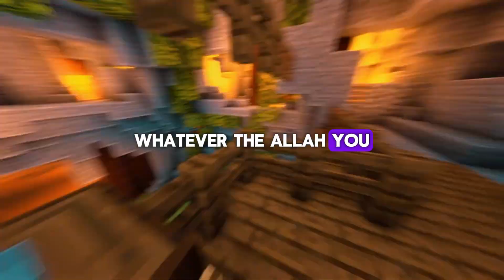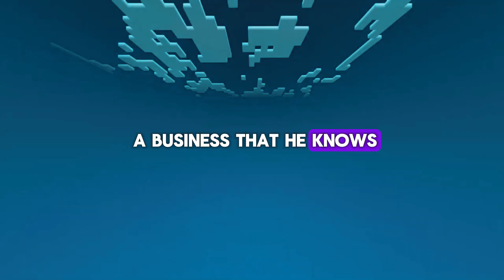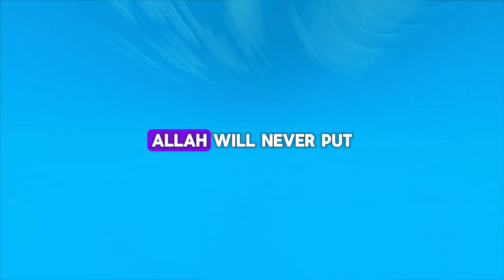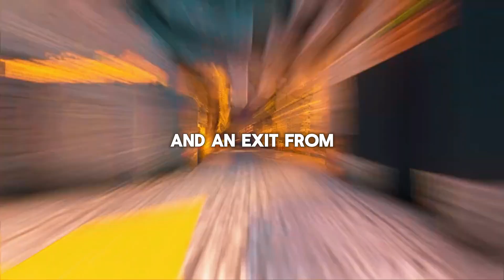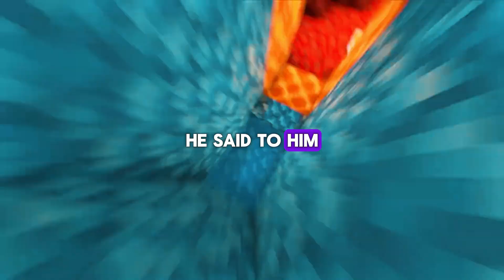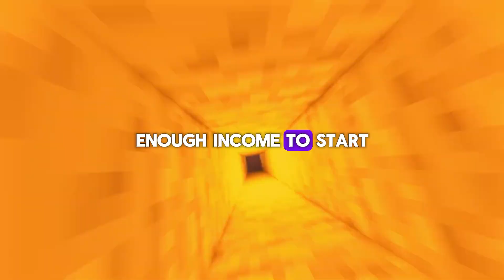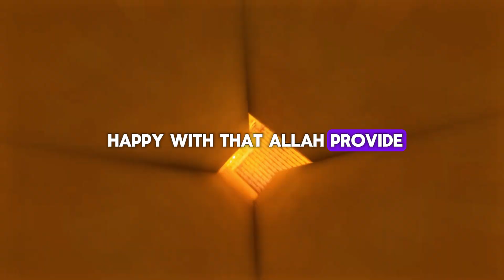How To Acquire Rizq Easily (It’s Not What You Think)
All our provisions were already written for us 50,000 years before we were born. Our successes and so-called failures in this dunya are decreed – but the real success is in fact being able to pass the test – either by showing gratitude for the 'successes' or showing sabr and contentment when the 'failures' occur. There may be something we are trying to accomplish, but ultimately it can never succeed if Allah did not will it.

01.Surah Al-Fatihah
02.Surah Al-Baqarah
03.Surah Al-imran
04.Surah An-Nisa
05.Surah Al-Ma'idah
06.Surah Al- An'am
07.Surah Al- A`raf
08.Surah Al-Anfal
09.Surah At-Tawbah
10.Surah Yunus
11.Surah Hud
12.Surah Yusuf
13.Surah Ar-Ra`d
14.Surah Ibrahim
15.Surah Al-Hijr
16.Surah An-Nahl
17.Surah Al-'Isra
18.Surah Al-Kahf
19.Surah Maryam
20.Surah Taha
21.Surah Al-'Anbya'
22.Surah Al-Haj
23.Surah Al-Mu'minun
24.Surah An-Nur
25.Surah Al-Furqan
26.Surah Ash-Shu`ara
27.Surah An-Naml
28.Surah Al-Qasas
29.Surah Al-`Ankabut
30.Surah Ar-Rum
31.Surah Luqman
32.Surah As-Sajdah
33.Surah Al-'Ahzab
34.Surah Saba'
35.Surah Fatir
36.Surah Ya-Sin
37.Surah As-Saffat
38.Surah Sad
39.Surah Az-Zumar
40.Surah Ghafir
41.Surah Fussilat
42.Surah Ash-Shuraa
43.Surah Az-Zukhruf
44.Surah Ad-Dukhan
45.Surah Al-Jathiyah
46.Surah Al-'Ahqaf
47.Surah Muhammad
48.Surah Al-Fath
49.Surah Al-Hujurat
50.Surah Qaf
51.Surah Adh-Dhariyat
52.Surah At-Tur
53.Surah An-Najm
54.Surah Al-Qamar
55.Surah Ar-Rahman
56.Surah Al-Waqi`ah
57.Surah Al-Hadid
58.Surah Al-Mujadila
59.Surah Al-Hashr
60.Surah Al-Mumtahanah
61.Surah As-Saf
62.Surah Al-Jumu`ah
63.Surah Al-Munafiqun
64.Surah At-Taghabun
65.Surah At-Talaq
66.Surah At-Tahrim
67.Surah Al-Mulk
68.Surah Al-Qalam
69.Surah Al-Haqqah
70.Surah Al-Ma`arij
71.Surah Nuh
72.Surah Al-Jinn
73.Surah Al-Muzzammil
74 Surah Al-Muddaththir
75.Surah Al-Qiyamah
76.Surah Al-'Insan
77.Surah Al-Mursalat
78.Surah An-Naba'
79.Surah An-Nazi'aat
80.Surah Abasa
81.Surah At-Takwir
82.Surah Al-Infitaar
83.Surah Al-Mutaffifin
84.Surah Al-Inshiqaq
85.Surah Al-Burooj
86.Surah At-Tariq
87.Surah Al-A'la
88.Surah Al-Ghaashiyah
89.Surah Al-Fajr
90.Surah Al-Balad
91.Surah Ash-Shams
92.Surah Al-Lail
93.Surah Ad-Duha
94.Surah Ash-Sharh
95.Surah At-Tin
96.Surah Al-Alaq
97.Surah Al-Qadr
98.Surah Al-Baiyyinah
99.Surah Az-Zalzalah
100.Surah Al-Aadiyaat
101.Surah Al-Qari'ah
102.Surah At-Takaathur
103.Surah Al-Asr
104.Surah Al-Humazah
105.Surah Al-Feel
106.Surah Quraish
107.Surah Al-Maa'oon
108.Surah Al-Kauthar
109.Surah Al-Kaafiroon
110.Surah An-Nasr
111.Surah Al-Masad
112.Surah Al-Ikhlaas
113.Surah Al-Falaq
114.Surah An-Naas